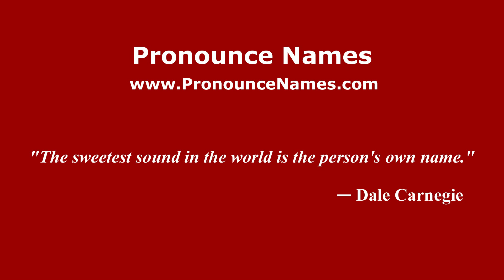How do you say Bagan Sungai Lima in Malaysia (Malay)? - PronounceNames.com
How do you pronounce Bagan Sungai Lima in Malaysia? For more information about Bagan Sungai Lima, such as gender, origin, etc.,